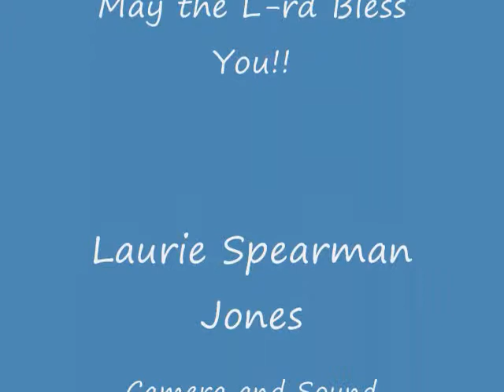Shabbachi, Ted Pearce, Davidic Dance Video